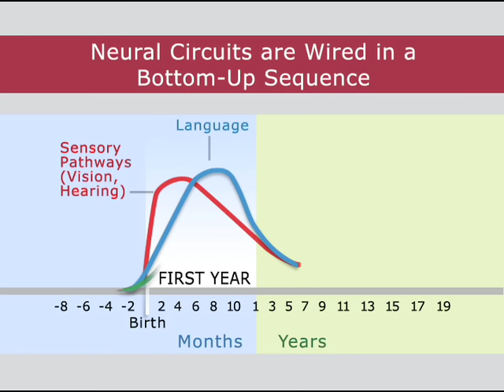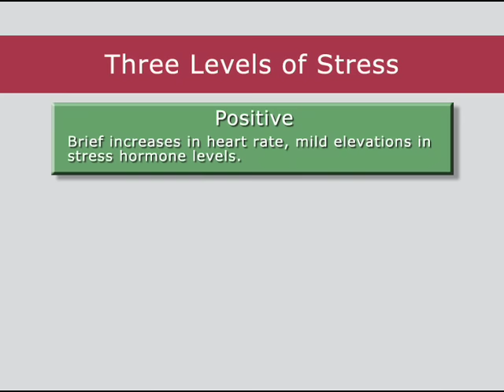The Science of Early Childhood Development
This video from the Center on the Developing Child at Harvard University (developingchild.harvard.edu) features Center Director Jack P. Shonkoff,  M.D., professor at the Harvard Graduate School of Education, the Harvard School of Public Health,  and Harvard Medical School addressing basic concepts of early childhood development, established over decades of neuroscience and behavioral research, which help illustrate why child development—particularly from birth to five years—is a foundation for a prosperous and sustainable society.